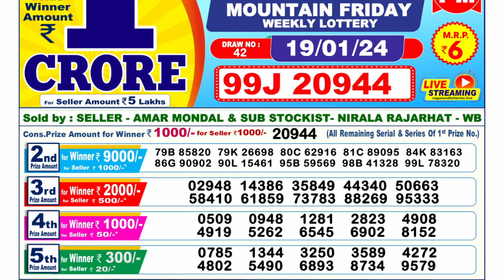Dear Lottery Sambad 6pm today 19.01.24 Nagaland State Lottery Result